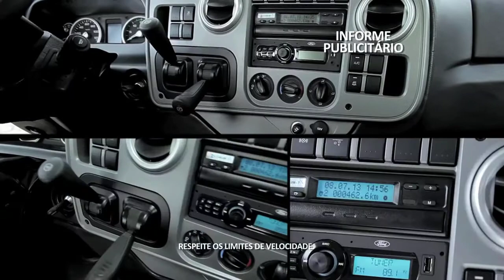Informe Publicitário - AVECAM - Lançamento Cargo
Evento de lançamento dos novos caminhões Ford Cargo Extrapesado 2042 e 2842 realizado na AVECAM de Umuarama.